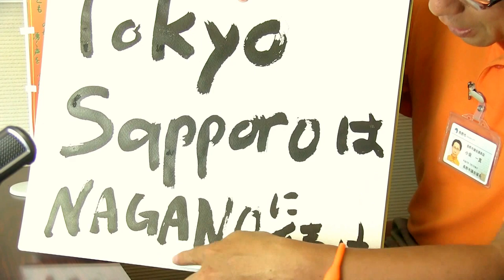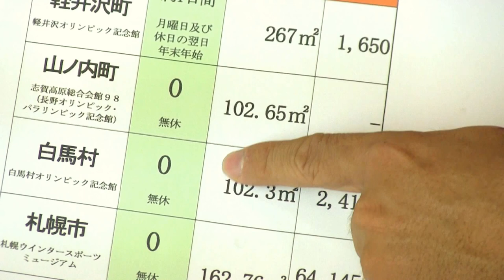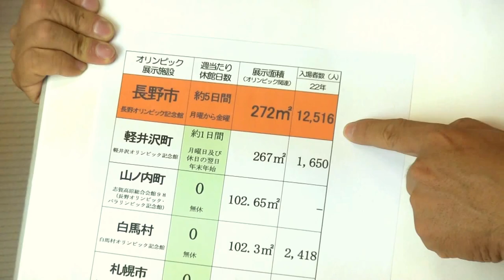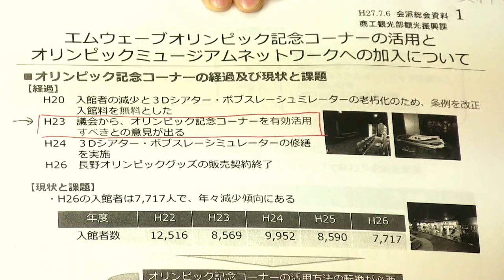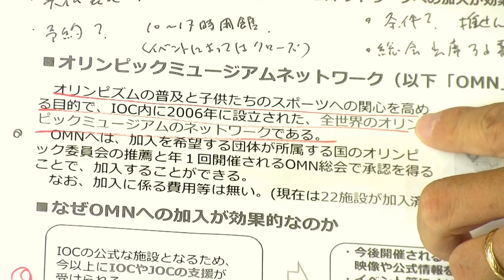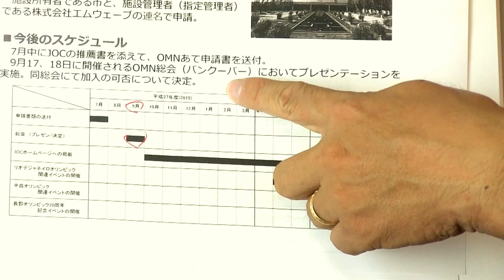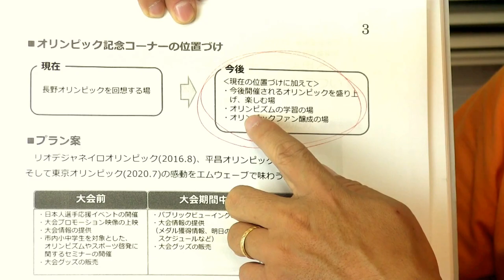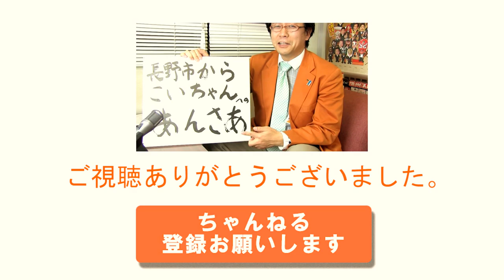長野が東京・札幌に勝るOMN構想とは!? 【こいちゃん #36】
長野市が、IOC(国際オリンピック委員会)公認のオリンピック展示施設OMN(Olympic Museum Network)加入を目指し、手続き進行中。長野のMウェーブのほかに、東京・札幌等にも五輪展示施設はあるが、実現すれば日本初のOMNに。Tokyo2020を長野市の発展の契機とするよう主張してきた小泉としては嬉しい限り。成功させてほしいっ!